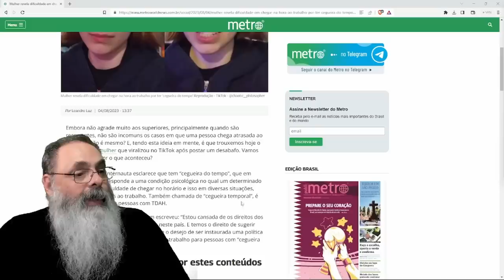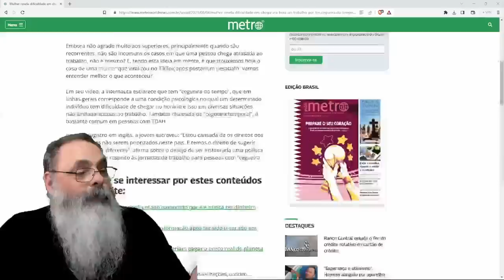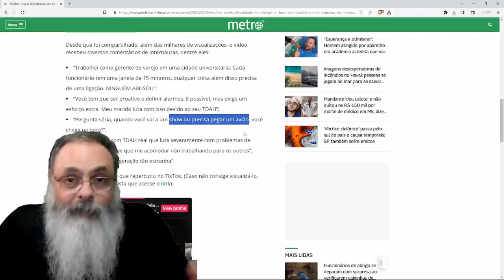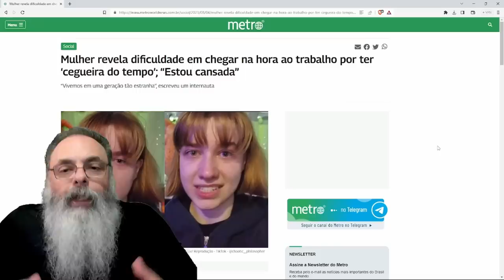TIKTOK reclama de "CEGUEIRA TEMPORAL" e que EMPREGOS não se ACOMODAM a sua INSENSIBILIDADE ao TEMPO